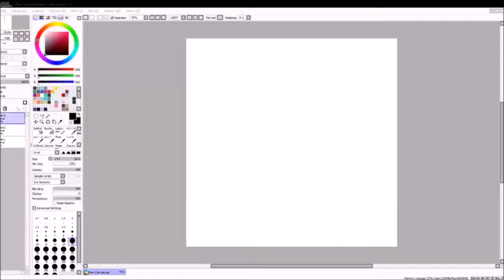holding fate - speed paint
a fragment of a huge project.
Her name is Nagare.